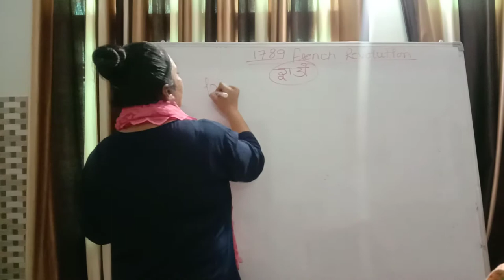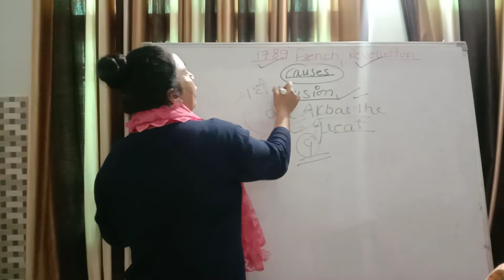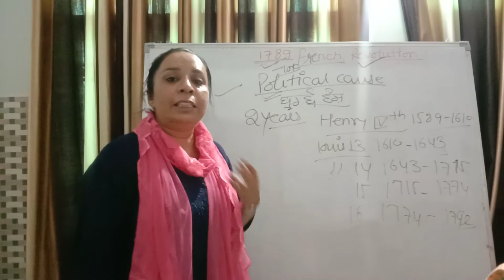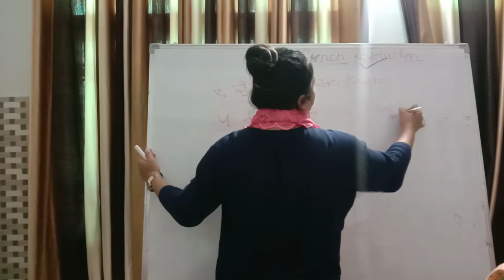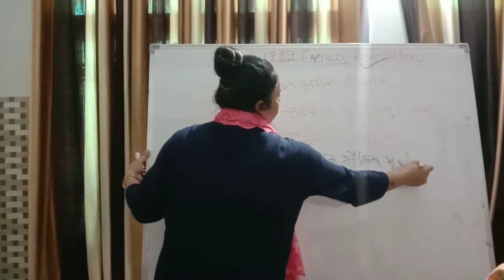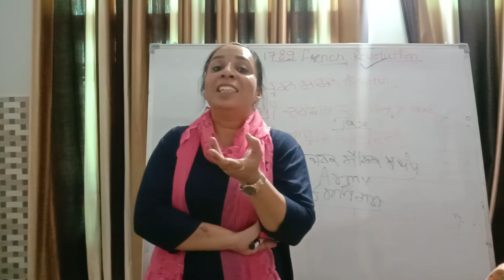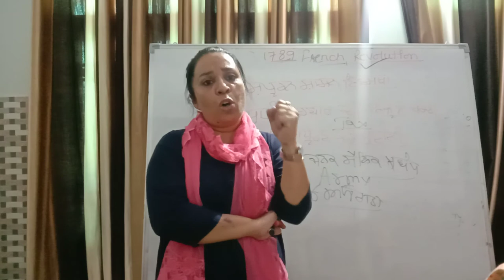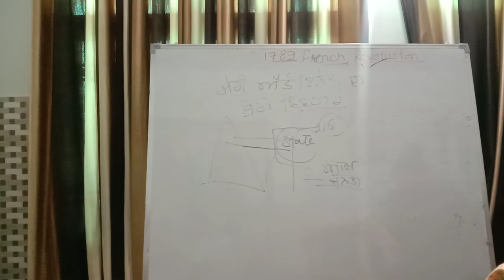French revolution 1789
world History